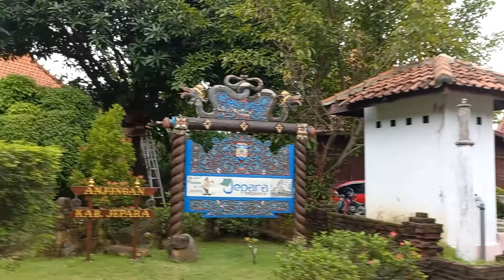rumah adat jawa tengah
rumah adat ada di grand maerakaca miniatur jawa tengah
grand maerakaca taman mini jawa tengah
Belajar budaya Jawa Tengah
Grand Maerakaca memiliki atraksi menarik berupa anjungan yang mewakili 35 kabupaten dan kota di Jawa Tengah. Anjungan tersebut memperlihatkan rumah adat dan berbagai kerajinan tangan asal masing-masing kabupaten
Selain itu, wisatawan juga bisa menyaksikan foto obyek wisata, pakaian tradisional, serta makanan khas dari setiap daerah. Anjungan ini cocok bagi wisatawan yang ingin belajar dan lebih mengenal kebudayaan asal Jawa Tengah.
Menjelajahi hutan mangrove
Hutan mangrove bukanlah sesuatu yang baru di Grand Maerakaca. Hutan tersebut sudah tumbuh rimbun dan subur di kawasan sungai yang melintasi obyek wisata tersebut. Pada tahun 2017 silam, pihak pengelola membangun sebuah trek dari bambu dengan panjang 135 meter (m) melintasi hutan manrove tersebut. Sejak saat itu, atraksi trekking mangrove pun dibuka. Wisatawan dapat berjalan-jalan di jalur buatan tersebut dan menikmati rimbunnya pohon mangrove di sekitar sungai yang berair tenang.
Berkeliling Grand Maerakaca

Wisatawan juga dapat berkeliling melihat hutan mangrove menggunakan jalur air. Pihak pengelola menyediakan perahu bagi para pengunjung. Wisatawan akan diajak berkeliling miniatur Laut Jawa. Mereka juga akan dihibur dengan atraksi bandeng yang meloncat di sungai tersebut. Baca juga: Atraksi Air Mancur Menari di Kota Semarang Buka Lagi Ada pula kereta mini yang dapat digunakan pengunjung untuk berkeliling dan mengenal anjungan.
Berburu spot foto
Pengunjung dapat menemukan beragam tempat foto menarik di Grand Maerakaca. Salah satunya adalah Kafe Jembatan Harapan dan Wall of Hope. Wisatawan juga bisa mengunjungi Spectamata Foto 3D. Di wahana yang satu ini, mereka dapat menemukan poster tiga dimensi yang menarik untuk foto. Spot tersebut digemari wisatawan yang berkunjung ke Grand Maerakaca.
Mengunjungi Jateng Science Center
Grand Maerakaca menyediakan fasilitas belajar bagi pengunjung berupa Jateng Science Center. Di tempat ini pengunjung bisa belajar dengan cara yang menyenangkan. Pihak pengelola menyediakan beragam alat peraga dan edukasi yang lengkap. Pengunjung dapat melakukan beragam percobaan dengan alat yang tersedia.

Outbound
Selain belajar di Jateng Science Center, anak-anak juga bisa melakukan aktivitas fisik berupa outbond. Pengunjung akan diajak berpetualang melewati jaring laba-laba, menyeberangi jembatan gantung, dan masuk ke dalam terowongan gantung.

Untuk berkunjung ke Grand Maerakaca, wisatawan perlu membayar tiket masuk dengan harga mulai dari Rp 10.000 per orang. Obyek wisata ini buka setiap hari dari pukul 07.00 sampai pukul 18.00 WIB.